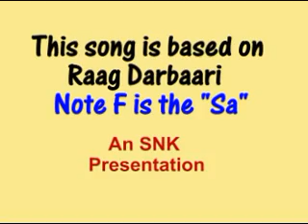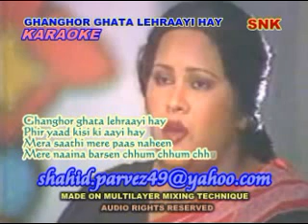GHANGHOR GHATA LEHRAAYI HAY KARAOKE BY SHAHID PARVEZ CH